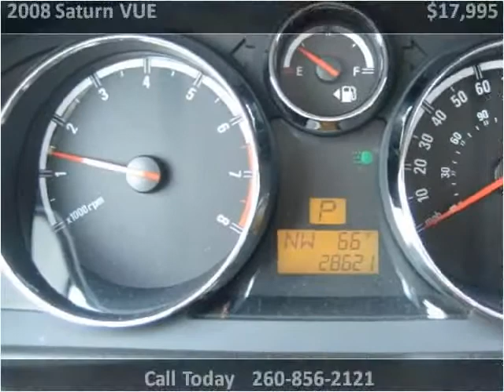2008 Saturn VUE Used Cars Cromwell IN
This 2008 Saturn VUE is available from Bob Wysong Auto Sales & Service.